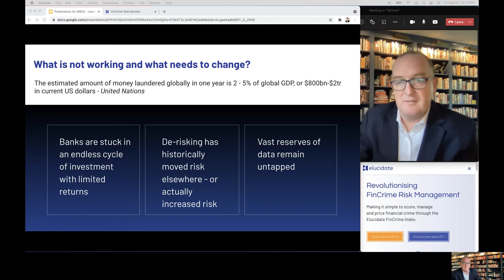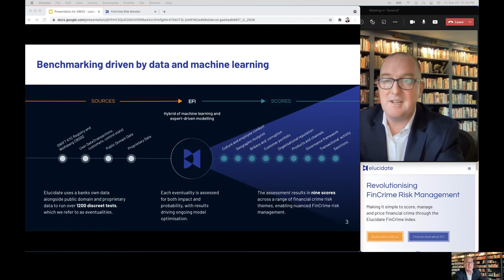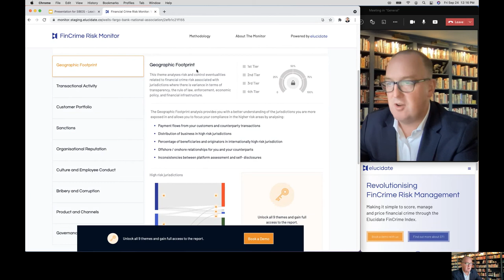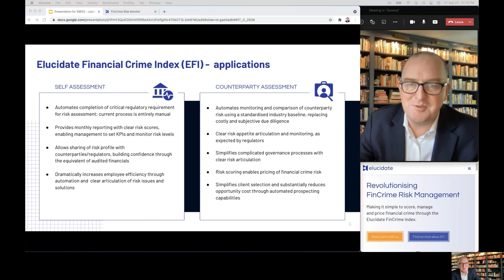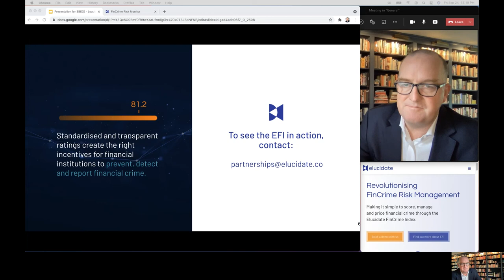Perfect Pitch - Elucidate - Leadership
Leadership - Identified and solving a significant pain point in the financial industry.